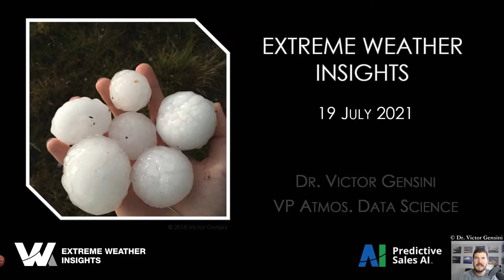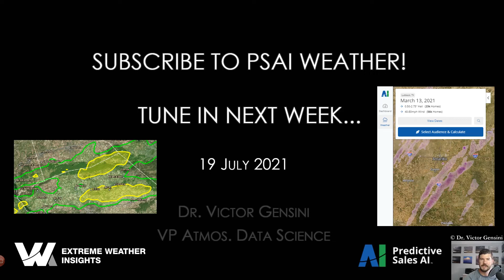VIDEO: This Week’s Weather Forecast for Roofing Contractors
Victor Gensini, PhD., VP for atmospheric data science at PSAI, speaks with RC regarding the week's forecast in severe weather. Dr. G discusses where roofing contractors need to be and what they can expect if they’re looking for their next projects.